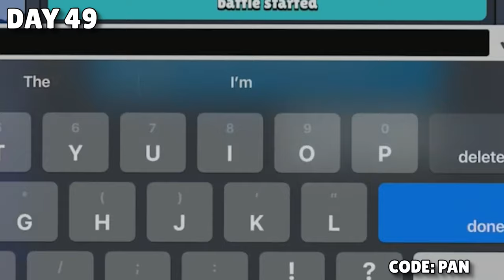I Lost my WIN STREAK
In this series I try to find out if being a F2P player is still viable in Brawl Stars.

On the second week of my free to play brawl stars account, I managed to get to a huge win streak of 101! My friend Hector still hasn't got past 50 and he really wants to get that 69 win streak on this account. So, I'll be teaming up with some friends and hope to get him to that milestone. Of course, we'll also be trophy pushing on this F2P account to hopefully get us to another goal of 13,000 trophies. Let's see how we did!▬▬▬▬▬▬▬▬▬▬▬▬▬▬▬▬▬▬▬▬▬▬▬▬▬▬▬▬▬▬▬▬▬▬
Playlists to Watch:
Chapters:
00:00 Intro
00:15 Day 43
02:30 Day 44
05:09 Day 45
07:34 Day 46
10:25 Day 47
13:20 Day 48
13:34 Failing to get the 69 win streak
Team Mates featured in the Video:
- Lynel
- Exotic @EXC.